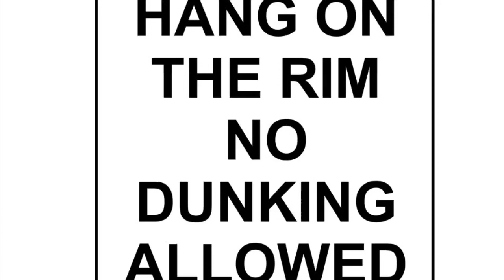Magic vs ban on dunking